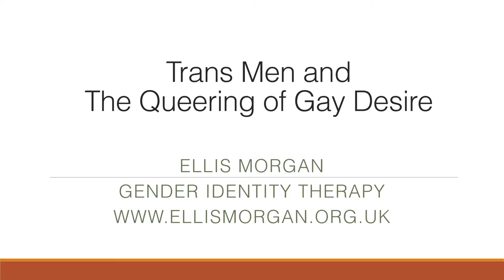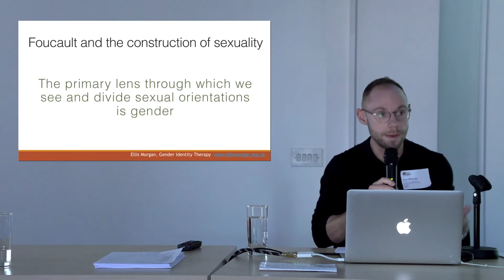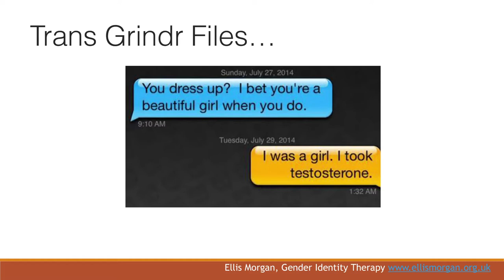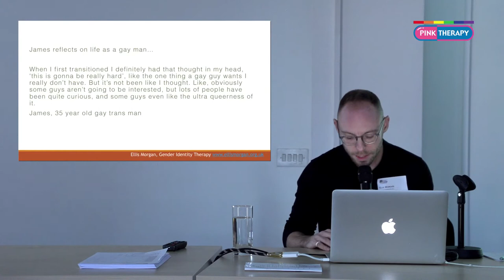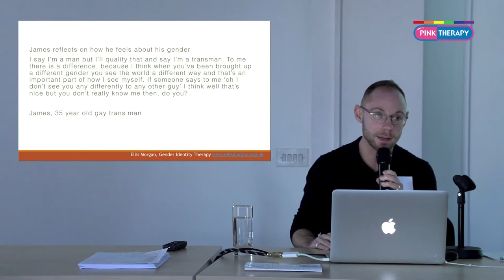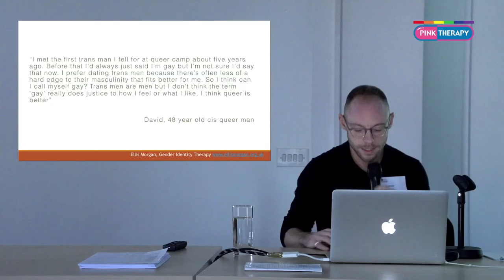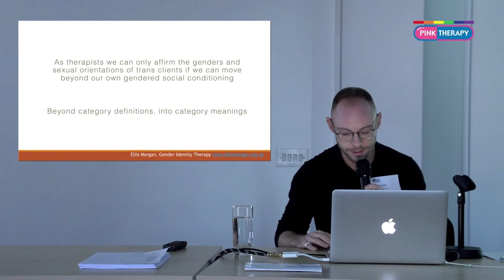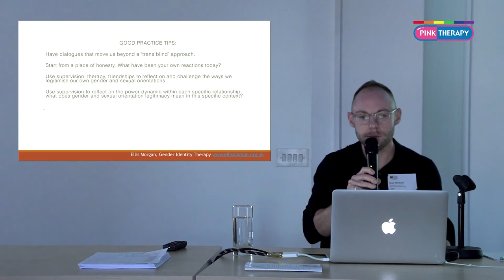Trans Men and the Queering of Gay Desire - Ellis Morgan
In this presentation I reflect on interview data that explores trans men’s sexual relationships with other men to expand our thinking about contemporary renderings of gay male sexuality. In particular I look at how the cultural regulation of gender can come to impact on how desires and relationships are experienced, labelled and made culturally meaningful. I will reflect on the therapeutic implications of this and in particular how we can avoid bringing our own presumptions of gender and sexual orientation categories, so that we can support rather than undermine the identities, orientations and desires of our clients.